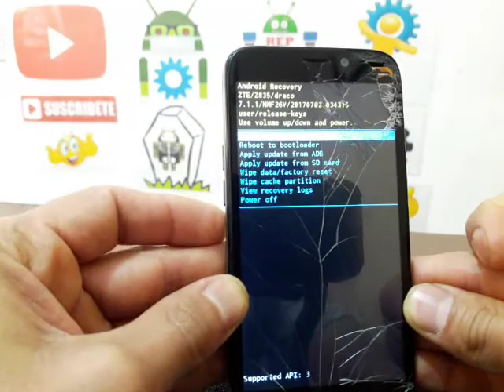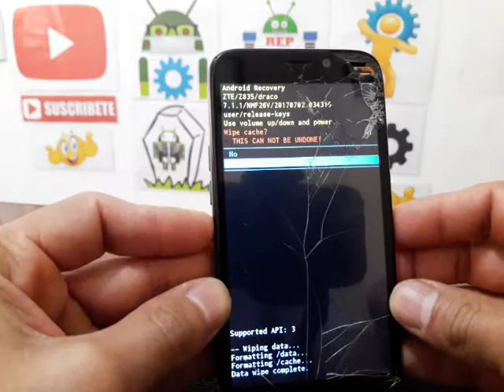como hacer factory reset zte z835m marven 3 / BORRA, RESETEA, DESBLOQUEA, RESTAURA TU CELULAR